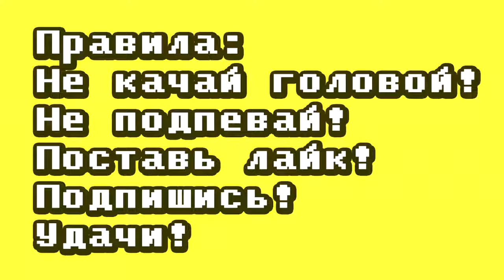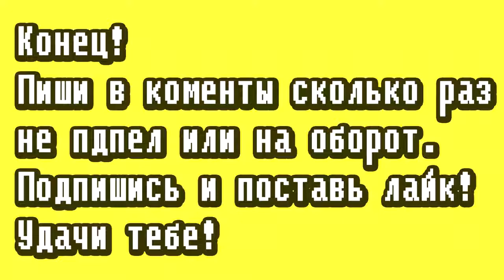Попробуй не подпевать! #1